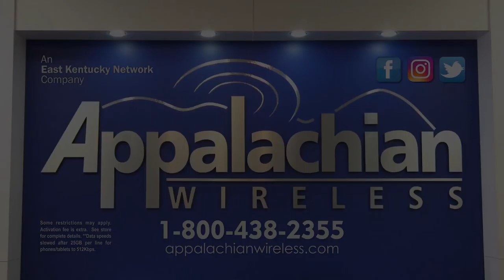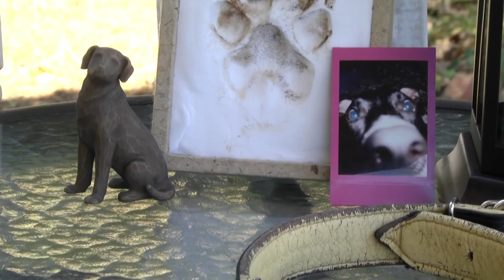Police investigate dog shooting